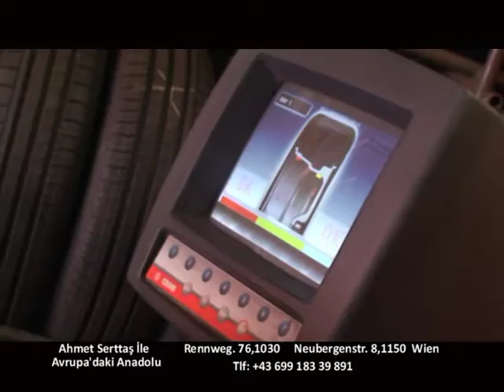21 Haziran Avrupa'daki Anadolu WRZ Reifen Zentrum